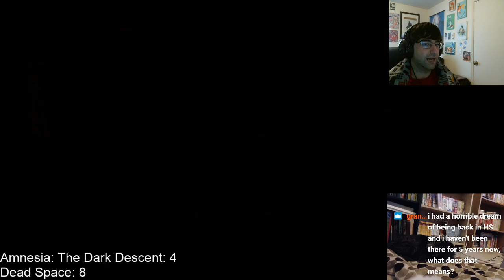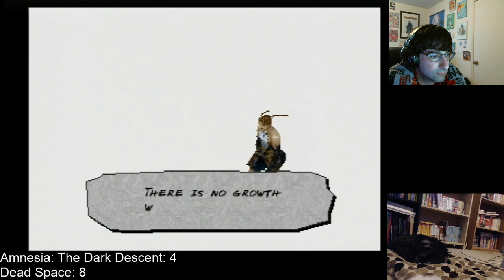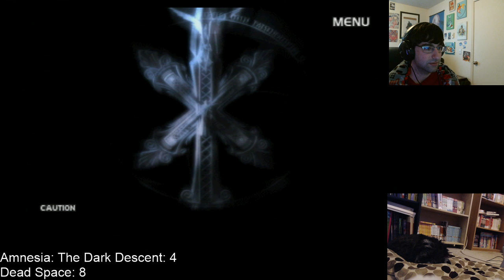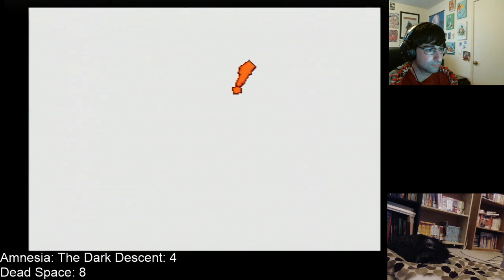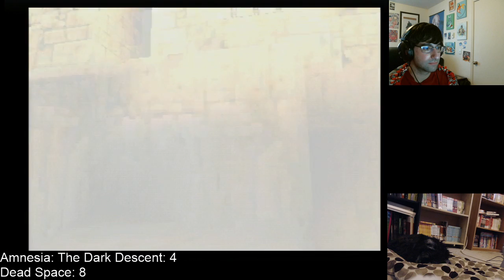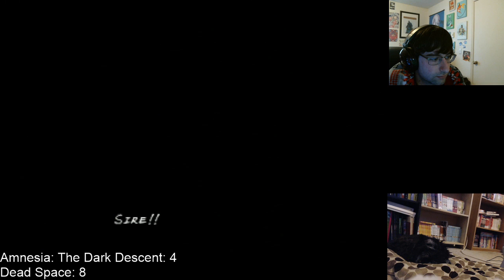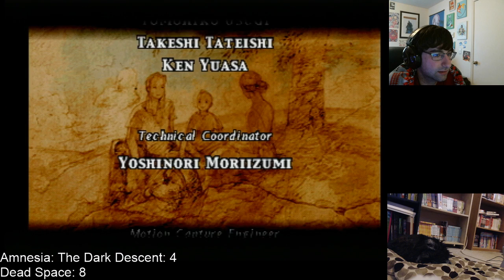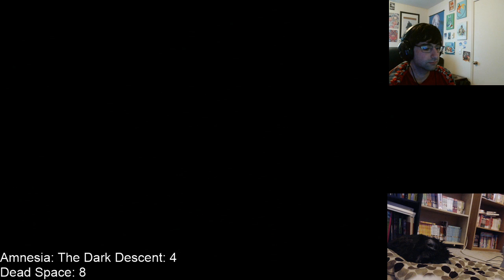Vagrant Story part 28 (Final)!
Hey all,

In this episode we finish the game.

This is a decent game.  The graphics are nice for PS1 and the story is unique.  The battle system is something to try out.  This would be a good game to play for many hours because the game allows multiple play thoughts and because of the games weapon and armor mechanics.

I stream M-F 8:00AM-9:30AM.  Come join me.